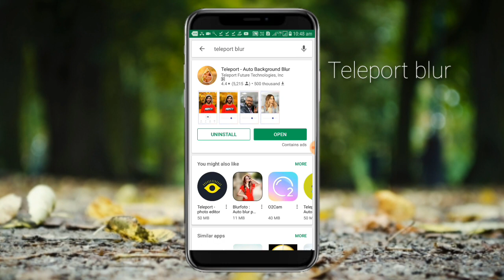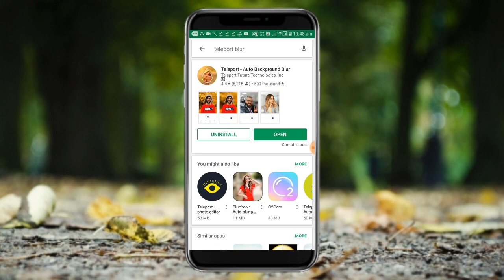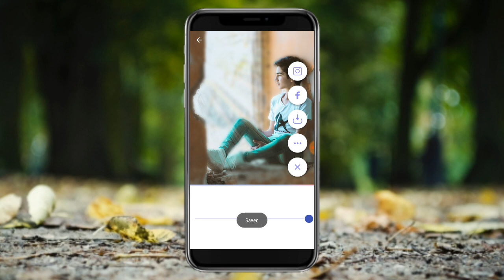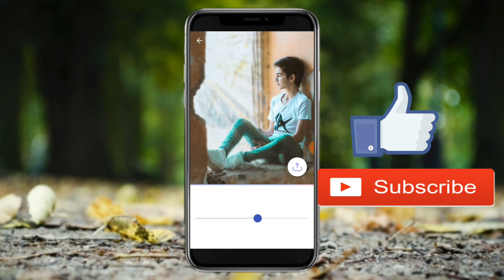Best camera app 2019 for Android mobile | by nick technical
guys iss video main apko bataya hai ki aap photo ko dslr ki tarah kaise banaye mobile se. guys iss video main best photo editing app 2019 k bare main bataya ye app bahut hi kamaal ki app hai .iss app se app auto blur , DSLR Camera , photo edtiding  and ETC . bhut kuch kar skate hai.

Best camera app 2019 for Android mobile